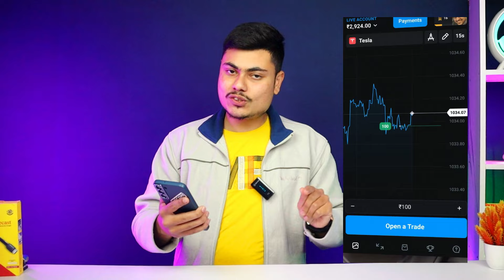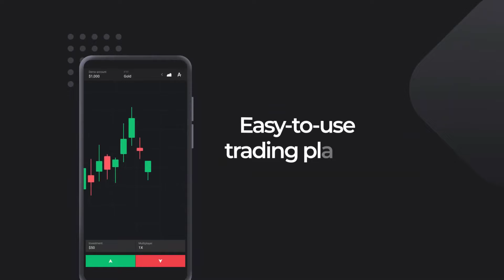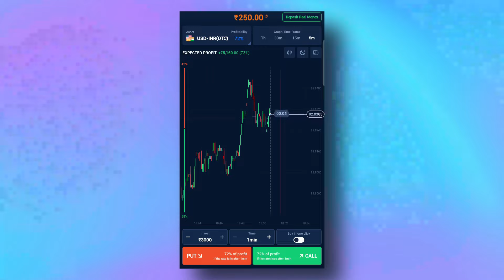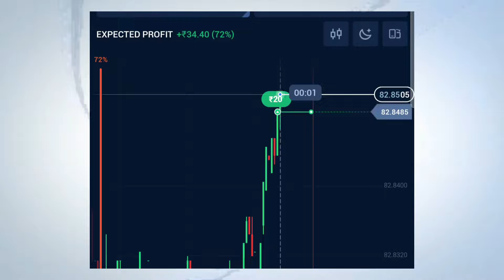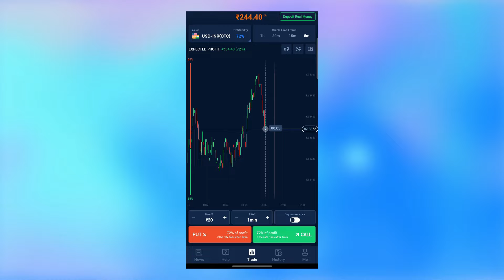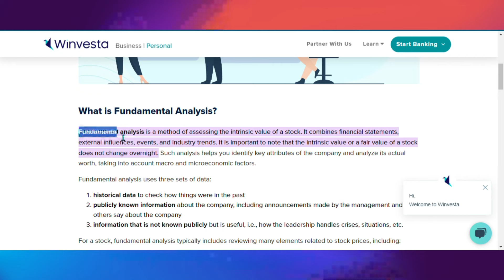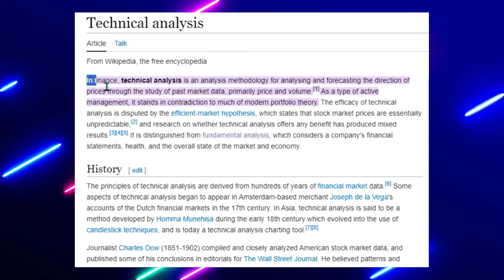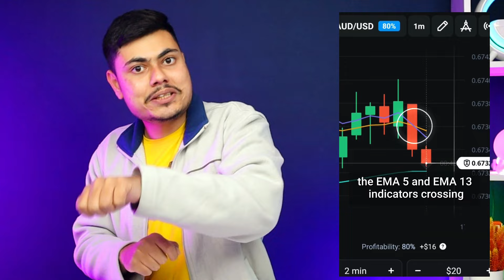I Did Trading With 20 Rs. | How To Start Trading In Low Investment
hello everyone this video is about how to start a trading in law investment if you want to start trading but also want to invest the low amount in trading then this video is very useful I did trading with ₹20 and you can also start trading in low investment trading basically a process to buy and sell the stock so you start trading and how to start trading

trading in 20rs
20 rupees trading
20 rupees trading app
how to start trading with no money
trading for beginners
how to start trading in india
trading shuru kaise kare
trading kaise sikhe in hindi

Chapters:
0:00 An intro
0:20 Which is the best trading app
3:03 How  to do trade with 20 rs
6:58 How to make trade success
9:37 Real trading app

2. Include a link to this Youtube track